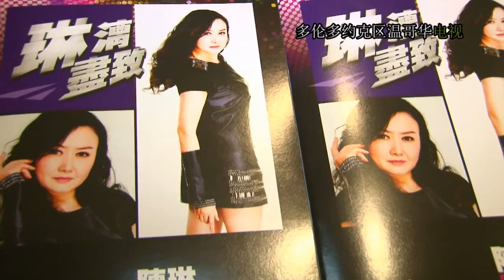陳琳, 跨界時尚,琳漓盡致,演唱會, 20150829, #6